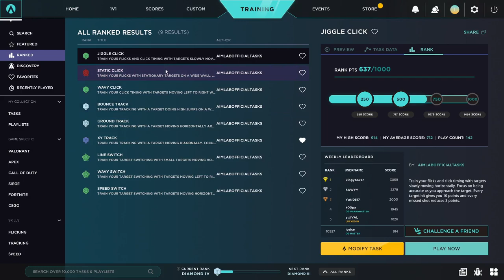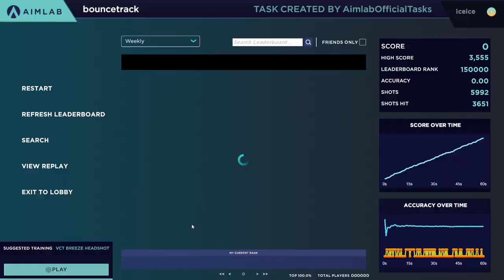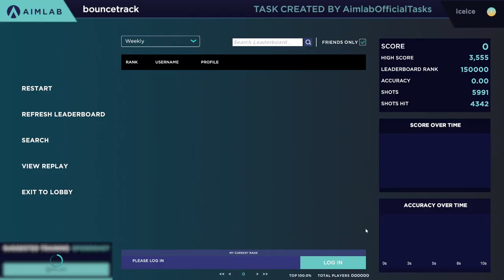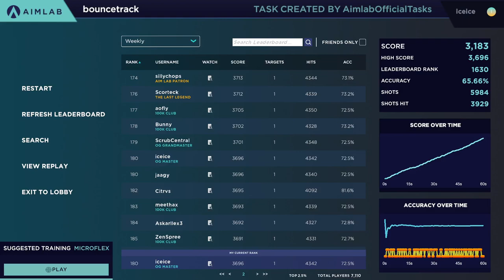Aim Lab Ranked Bouncetrack(New Sens)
Aim Lab is only available for PC. It has full KBM and Controller support. What's your high score?
Have you seen my Aim Lab World Record videos??

All Beats prod. by  @Red Drum